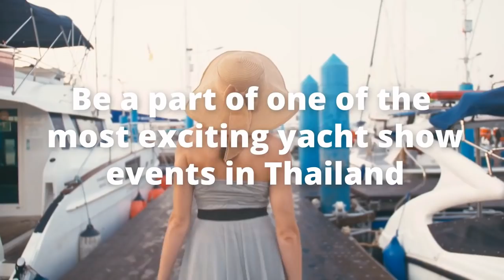Thailand Morning Call with Varin Sachdev 2 June 2022